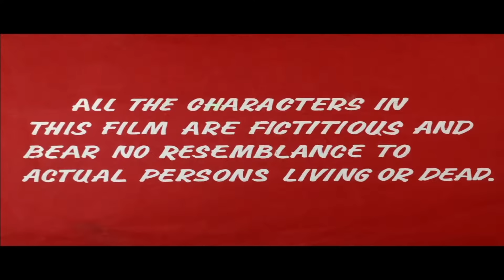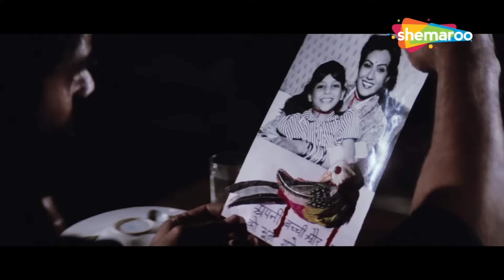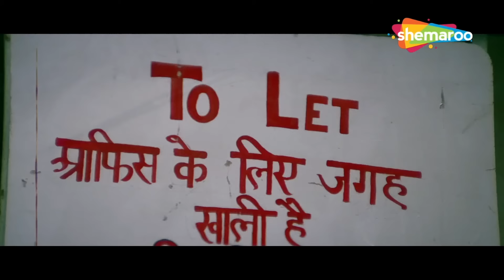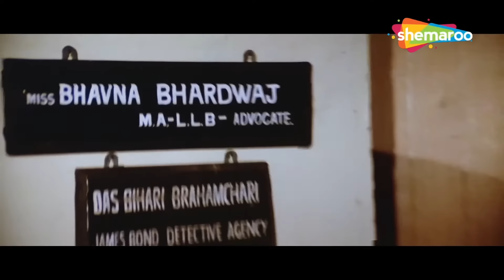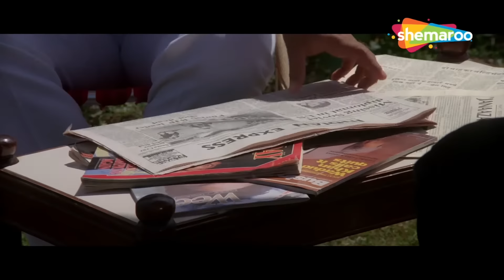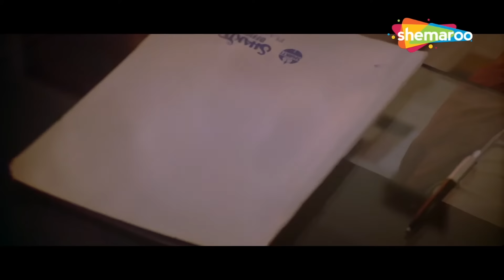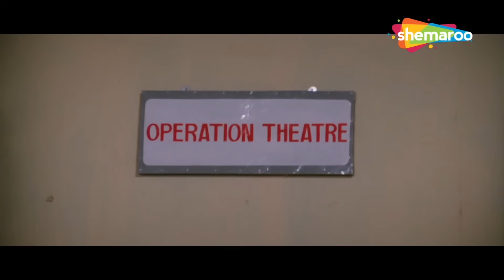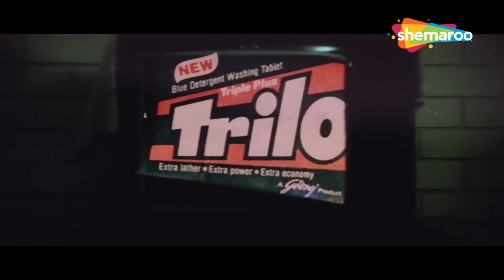शशि कपूर, मिथुन चक्रवर्ती, पूनम ढिल्लों की बेहतरीन फिल्म - Bepanah (Full Movie)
बम्बई केलिए मिथुन ने छोड़ा अपना गाओं, और शहर आके फस्स गए प्यार में, देखे पूरी फिल्म only on @shemaroomovies
भारत के बंबई के लिए अपना छोटा सा शहर छोड़ने के बाद, बजरंग (मिथुन चक्रवर्ती) खुद को शहर के अंधेरे में फंसा हुआ पाता है और साथ ही एक क्रूर प्रेम त्रिकोण में भी फंस जाता है। उसे प्यारी भावना (शशि कपूर) से प्यार हो जाता है, जो केंद्रीय जांच ब्यूरो के एक संघीय एजेंट रवि (रति अग्निहोत्री) से प्यार करती है। बजरंग एक प्रमुख अपराधी बन जाता है, और रवि के साथ उसकी प्रतिद्वंद्विता तब बढ़ती है जब रवि पर बजरंग को लाने का आरोप लगाया जाता है।

निर्देशक :जगदीश सिडाना
निर्माता: वी. सागर भगत, भगत जे. कुमार
कलाकार: शशि कपूर, मिथुन चक्रवर्ती, पूनम ढिल्लों, रति अग्निहोत्री, सुरेश ओबेरॉय, मदन पुरी, कादर खान
छायांकन: बाबा आज़मी
संगीत: खय्याम
गीतकार: निदा फ़ाज़ली
रिलीज की तारीख: 6 सितंबर 1985

Bollywood Comedy
Follow us on:

Bollywood Music
Follow us on: